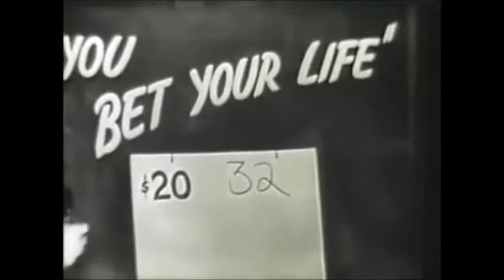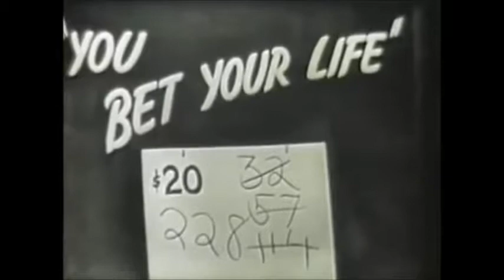Groucho Marx, You Bet Your Life First FULL Episode, 1949 Uncut Pilot episode